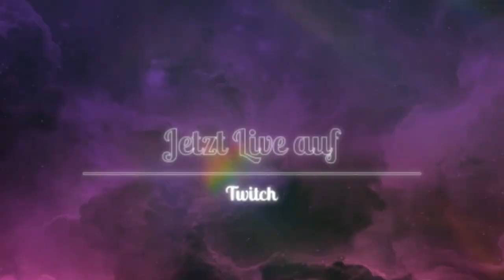LS22 Neue Kuhweide / Schoehnaers Imbiss/ Landkreis Rostock / Multiplayer 💋 NR.19